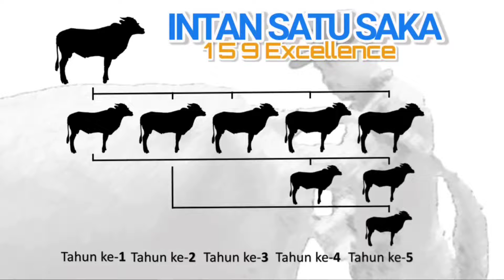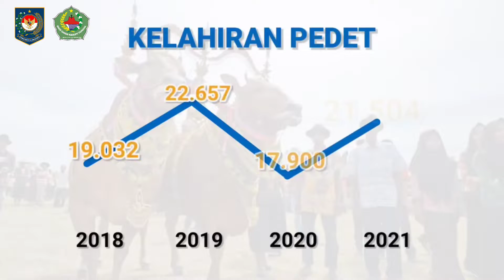INTAN SATU SAKA (Inseminasi Buatan Satu Tahun Satu Kelahiran) DKPP Pamekasan